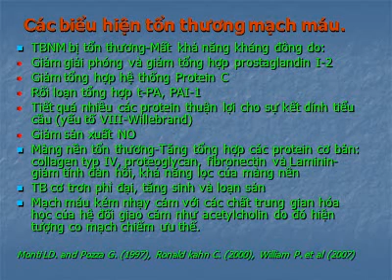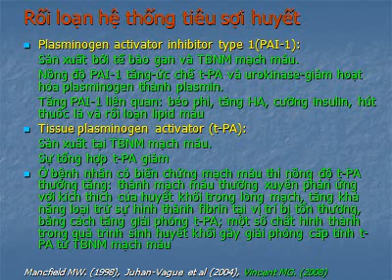13 BS Dua Roi loan dong mau